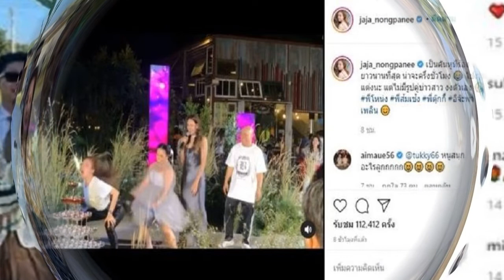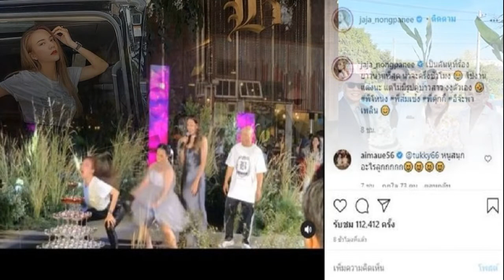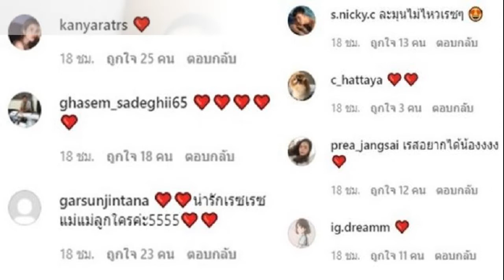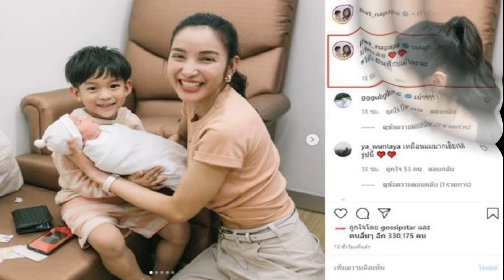วันที่ 10 ใน รพของตูน บอดี้สแลม ทำเอา ก้อยรัชวิน ถึงกับกลั้นน้ำตาไม่อยู่